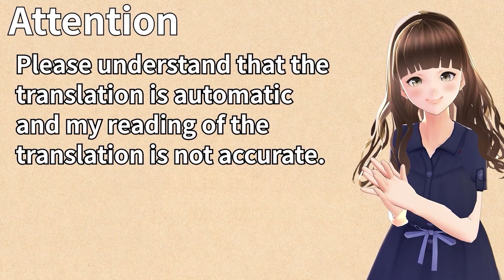彼女達との生活をピックアップしてみた - 1／1彼氏彼女 体験版 #006(END)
■注意

■CONCEPT
選択肢によって主人公が恋愛をする時期とヒロインが変わる！

ゲームスタート時、主人公は学生設定です。
学生時代は「えいみ」とフラグを立てる事が出来ますが、フラグを立てなかった場合はそのまま数年飛び……

次は『社畜編』がスタート、主人公の年齢は２０代前半となり、会社勤めをしている設定から再スタート、この社畜編で、二人のヒロイン「千津」と「コレット」とのフラグを立てなければ、更に数年話が飛び……

次は『２０代中盤の社会人編』がスタート。
この年代で最後のヒロイン「多恵子」とフラグを立てなければ、そのままゲームは独身貴族END（BADEND）を迎えます。

本作は一人の主人公で様々な年齢、恋愛体験を可能とするところがポイント。

■STAFF
ディレクション：宅本うと
プロデューサー：亜佐美晶
原画：谷山さん
シナリオ：早瀬ゆう、此ノ花しな
監修：早瀬ゆう

この動画は､  Windows用ソフト『1／1彼氏彼女 体験版』を元に作成されており、製品版とは一部異なる場合がございます。